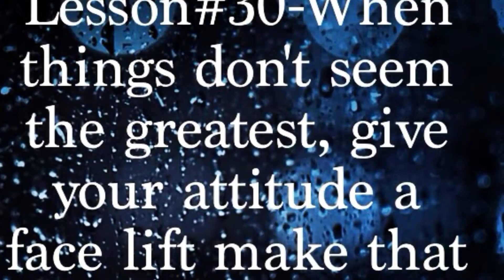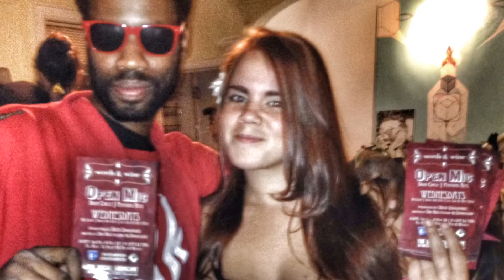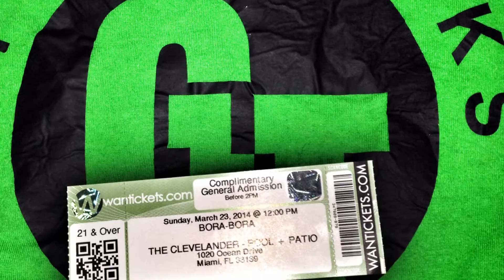Look At Me Now - Bottles Belafonte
4MK artist Bottles Belafonte New Video for "Look At Me Now" STRICTLY FOR PROMOTIONAL USE (NOT FOR SALE) This song is for any one who was called ugly when younger and grew to be beautiful inside out. For those who was frowned upon because they had no money but realized they were already wealthy with blessings and rich with love them all those who counted you to Look At You Now.